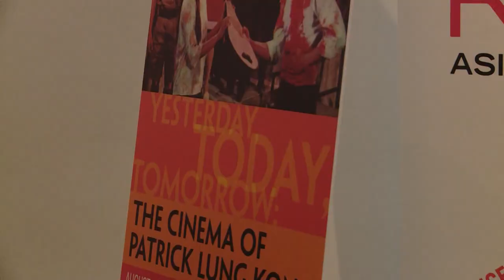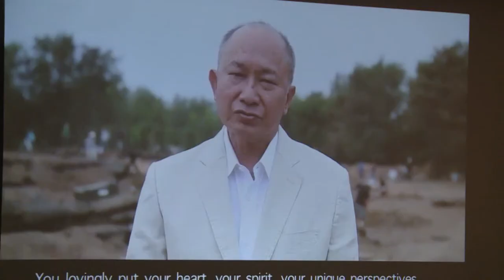In Memoriam: Patrick Lung Kong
Patrick Lung Kong, the pioneer director who essentially began the New Wave of Hong Kong cinema, passed away on September 2nd, just weeks after being recognized by the Museum of the Moving Image and the New York Asian Film Festival for his various achievements. SinoVision Journal reporter Lani Nelson has this retrospective.